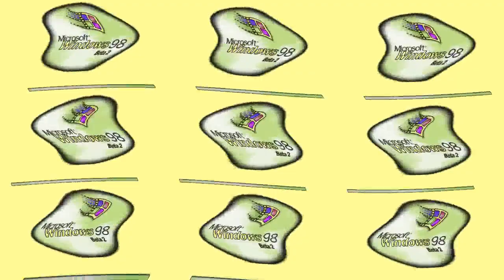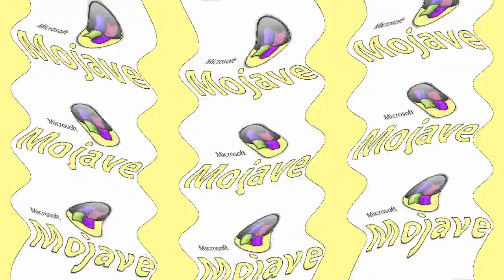Windows Startup and Shutdown Sounds Updated in G-Major 128